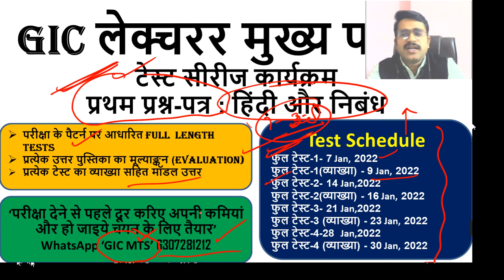GIC_लेक्चरर//Test Series Program // gic mains hindi paper // gic mains essay // gic mains old paper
GIC Final Result // हिंदी और निबंध की होगी महत्वपूर्ण भूमिका//gic mains hindi paper//gic mains essay

GIC_लेक्चरर // gic lecturer mains time management // uppsc gic lecturer mains syllabus //Om Pandey
हिंदी और निबंध का कोर्स ज्वाइन करने के लिए WhatsApp करें-
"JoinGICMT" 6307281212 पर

GIC_लेक्चरर // gic lecturer mains syllabus // gic lecturer mains staragy

GIC लेक्चरर | UP Current Affairs 2020-21| उत्तर प्रदेश करंट अफेयर्स | up important current affairs
Up current affairs Last 6 months || Uttar Pradesh current affairs JANUARY 2021 to SEP 2021 UPPSC
प्रवक्ता UPPSC, 2020 पूरी जानकारी |Lecturer GS की पूरी तैयारी|GS test series | LECTURER vacancy
हमें टेलीग्राम पर ज्वाइन करें -
GS का कोर्स ज्वाइन करने के लिए WhatsApp करें-

OM PANDEY,gic mains test series,gic mains hindi paper,gic mains essay old year paper,gic mains old year paper,राजकीय प्रवक्ता परीक्षा,rajkiiya pravakta,rajkiya inter college pravakta,rajkiya pravakta